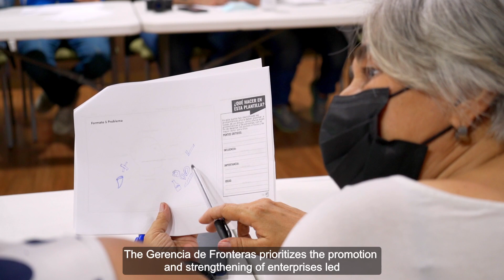Cliente: Gerencia de Fronteras Gobierno de Colombia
Video de Apoyo para emprendimientos por parte del Gobierno, Aliados y Socios Implementadores para el mejoramiento de las condiciones a emprendedores Migrantes.

Productora de videos Corporativos Testimoniales